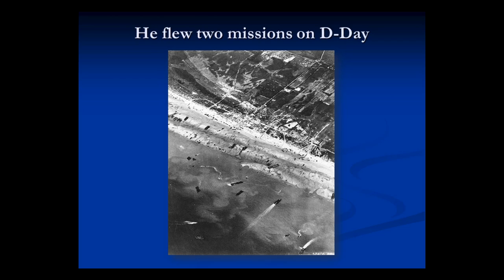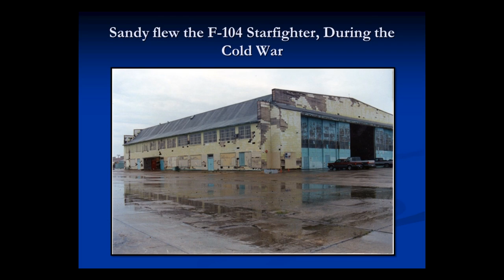Virgal E. "Sandy" Sansing a true American hero who needs your help.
Col. Virgal E. "Sandy" Sansing (USAF retired) is a true American hero. He was a pilot in World War II, Korea and Viet Nam.  He flew fifty and a half missions in WW II including two missions on D-Day.  Two weeks later his P-51 Mustang was his by ground fire.  It caught fire and he was forced to bail out over German occupied France.  He evaded the enemy and fought with the French Resistance until Gen. Patton's 3rd Army liberated the town wher he was staying.

Sandy also flew 350 Missions a Forward Air Controller in Viet Nam.

Sandy also saved the life of a wing man who was going to ditch his F-84 in the frigid north Atlantic after experiencing engine problems.  Sandy convinced him not to ditch and gave him instructions on how to keep the engine running long enough to make it to Greenland.

Sandy is 91 years old and of sound mind but physically he has weakened and can no longer walk.  Advanced Mobility Systems is offering wheelchair accessible van for three American heroes who receive the most votes in a contest they are holding.  Sandy is a great American and a true hero.  He deserves to have one of these vans. please vote for him You can vote for him once a day for as long as the contest runs.